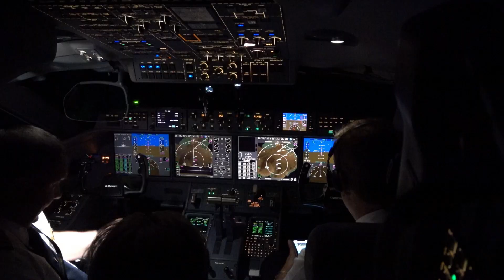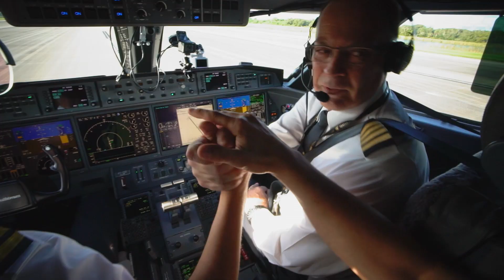ONE MORE ORBIT documentary trailer released October 6, 2020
On July 11, 2019 at 12:12:23 UTC , Action Aviation Chairman Hamish Harding, Astronaut Terry Virts and crew made history by beating the world record for any aircraft flying over the North and South poles in a Qatar Executive Gulfstream G650ER aircraft. The mission’s record flight time is 46 hours, 39 minutes and 38 seconds.